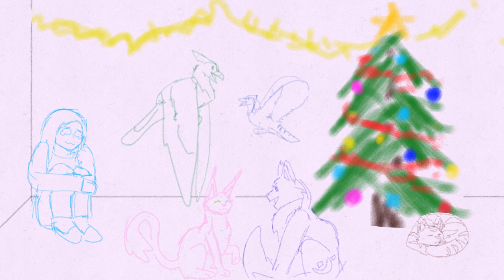С новым годом!/Happy New Year!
Rus:
что ж, вот и 2022 подходит к концу, несколько часов и всё! За этот год я успела сделать достаточно мало, как и за прошлый, начиная с 2020 чёрная полоса в жизни многих почти не кончается, и новогоднего настроения нет у многих, но я надеюсь, что в следующем году всё хотя бы немного наладится! В любом случае желаю вам удачи, побед и успхов!
Поздравляю вас с новым 2023 годом!

Eng:
well, 2022 is coming to an end, a few hours and that's it! This year I managed to do quite a bit, just like last year, since 2020, the black streak in the lives of many almost does not end, and many people do not have a New Year's mood, but I hope that next year everything will get at least a little better! In any case, I wish you good luck, victories and success!
I congratulate you on the new year 2023!

Characters/персонажи:
Автор(я)/Creator(me)♀️(девочка с голубым лайном/girl with blue lineart)
Арлина/Arlina♀️(птица с зелёным лайном/bird with green line)
Вия/Viya♀️(птица с синим лайном/bird with blue line)
Пурга/Purga♀️(кошка с розовым лайном и разными глазами/cat with pink line)
Луна/Luna♀️(кошка с синим лайном/cat with blue line)
Сумрак/Dusk♂️(кот спящий под ёлкой/cat that sleeps under the tree)